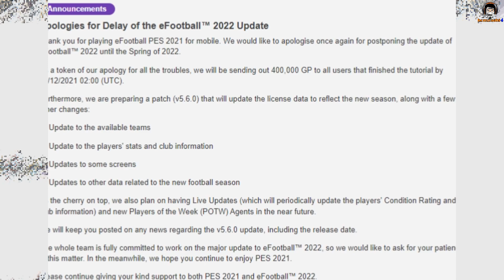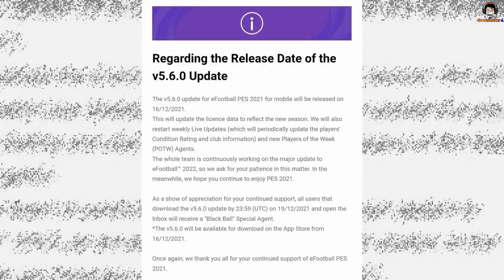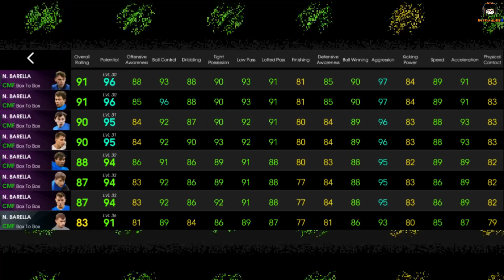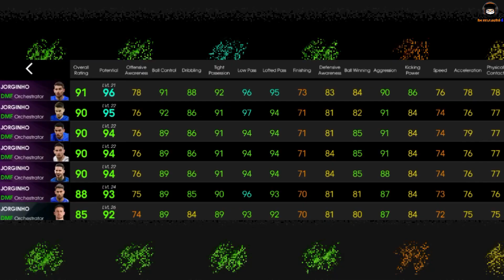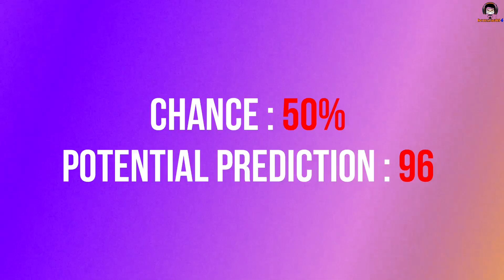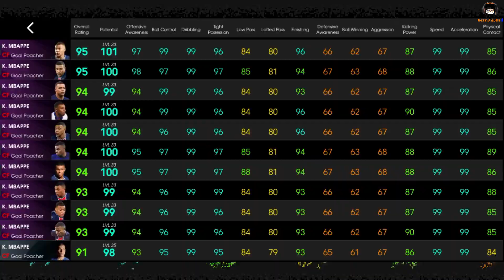ฟีเจอร์ใหม่กลับมาแล้ว! คาดเดา Featured Player POTW ที่จะมาพฤหัสนี้ [PES 2021]